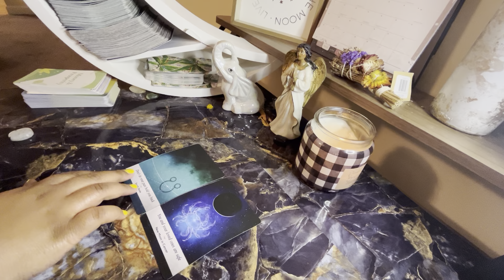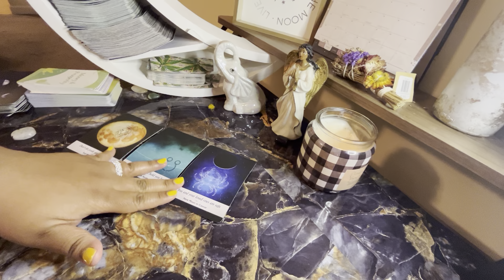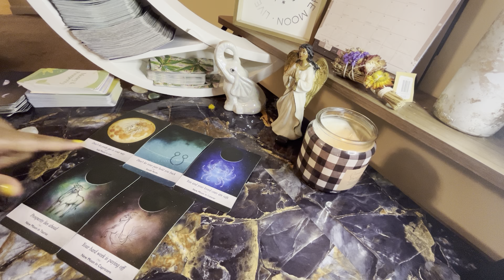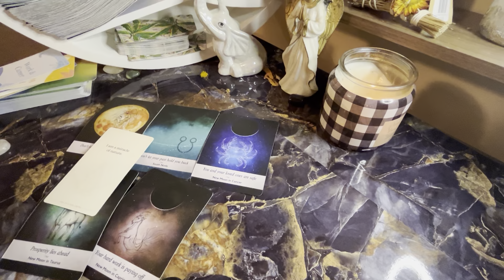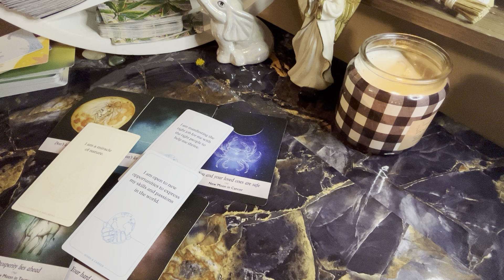Taurus ♉️ Horoscope: WHY DOES IT ALWAYS SLIP AWAY⁉️🫣🥴🤔 General Tarot Message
Hey loves! 💛 I'm new here (previously citrinedreama on YT) but want to share my intuitive gifts with the world!! Please know that this is a loving, honest space. Everything in the tarot reads may not resonate with you. Take what does and don’t force what doesn’t. Always remember these readings are general and you always have the power to change your story at all times.✨😊